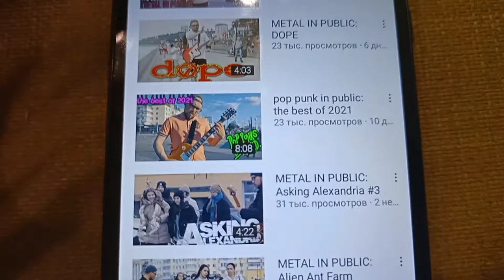GRINDCORE NOT IN PUBLIC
You've all probably already seen a lot of videos in which people play Metal in public. 🎸

But have you seen how Grindcore is played not in public?
Yes, this is something new! 😏